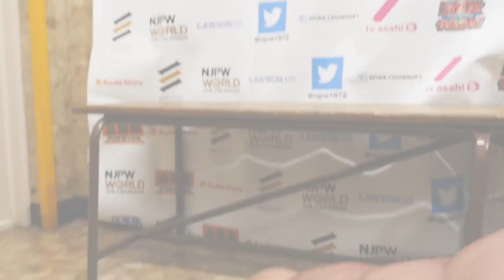Hiromu Takahashi is crowned BOSJ!! The Time Bomb vows to take the IWGP Jr. title!!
【English / Japanese subs】BEST OF THE SUPER Jr. 25 (June 3) 7th match - Hiromu Takahashi vs Taiji Ishimori